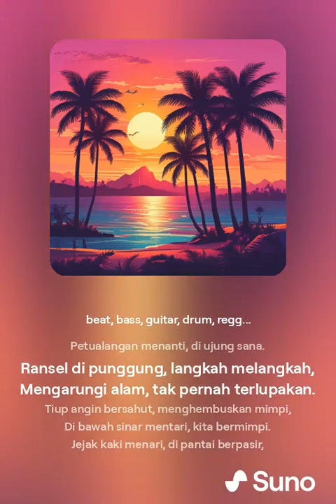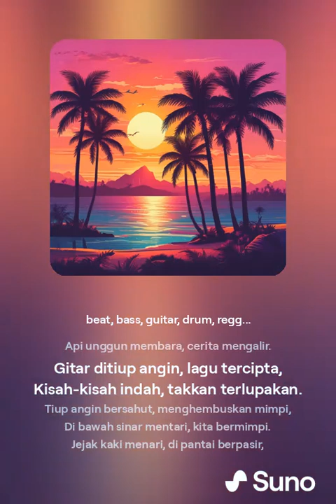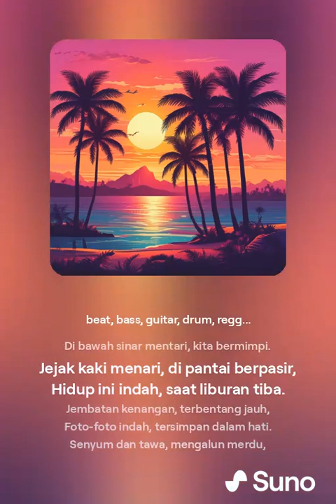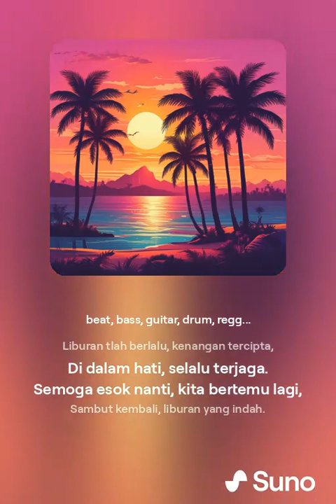Reggae terbaru * Liburan *2024, Keren abis gaess..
Pencipta : Dian Yugo Prasetyo
Arti : AI